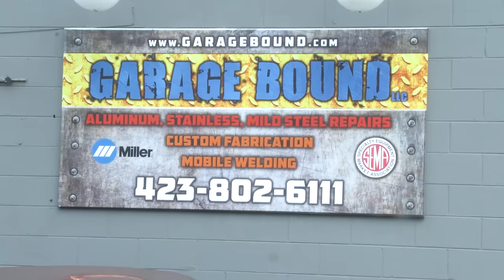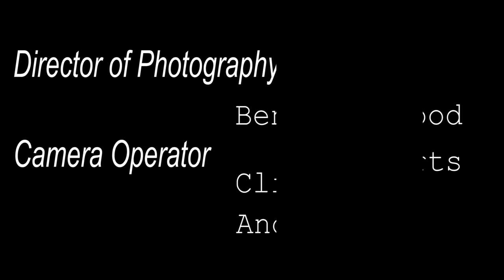Underwater Empire, Episode 5 "No log left behind, Clint's revenge"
After destroying the boat and injuring the camera crew in an attempt to free a log Clint vows to rebuild and conquer! With a long haul to Madison Wisconsin for the DK crew Jeff Stone gets a first look at his manhole table but will he be excited about the final product.